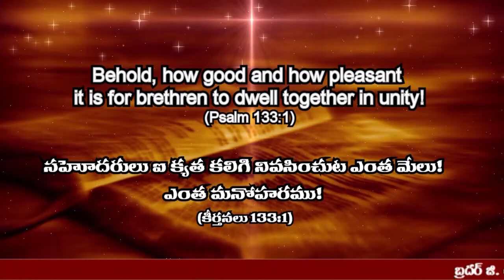దున్నపోతు, సింహముల నుండి ఆత్మీయ పాఠము | 2 Min Video | Buffalo winning Lion| Spiritual Lesson